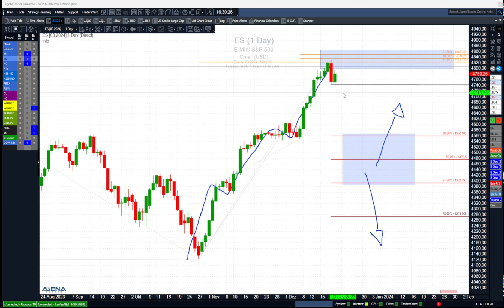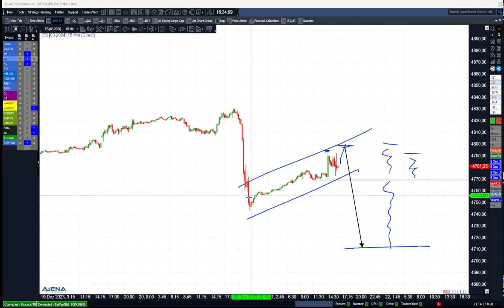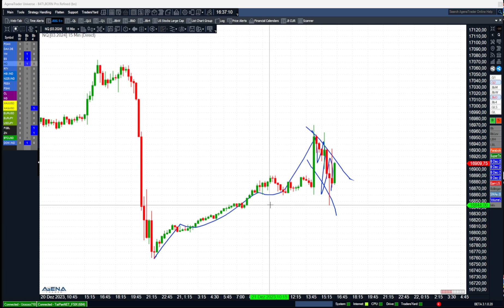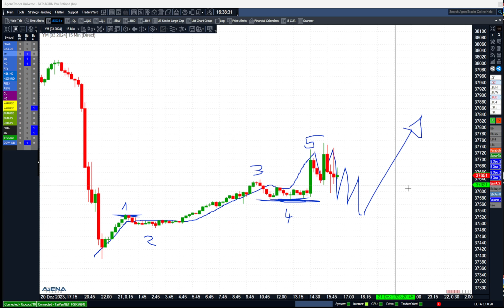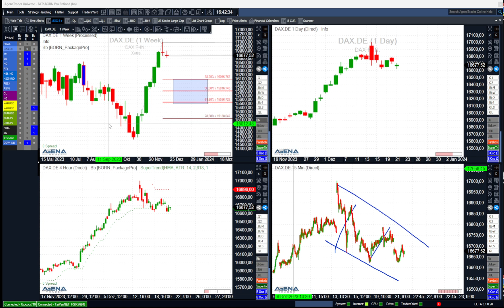Dow, S&P, Nasdaq erschrocken: droht nun die Wende? | BORN-4-Trading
Risikohinweis

Der Vortragende und/oder Mitarbeiter der BORN Traders GmbH oder verbundener Unternehmen können Positionen in den analysierten Handelsinstrumenten eingehen oder bereits eingegangen sein. Eingegangene Wertpapierpositionen dürfen während des Veröffent-lichungszeitraums uneingeschränkt gehandelt werden.